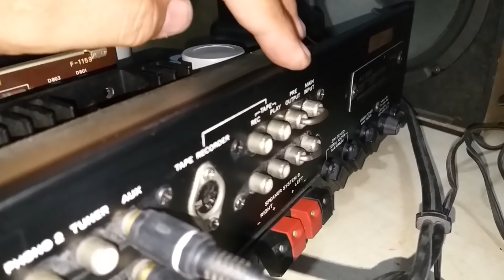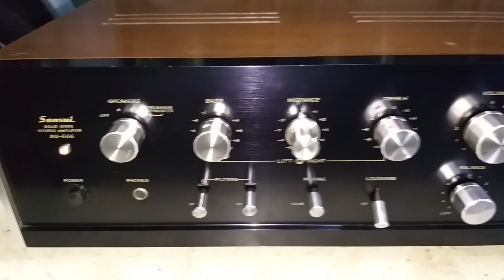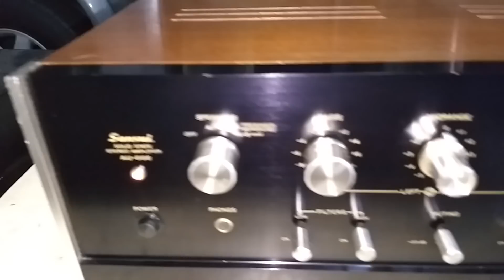ทดสอบแอมป์วินเทจเสียงดีรุ่นสะสม SANSUI AU-666 MADE IN JAPAN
สภาพสวยเสียงดีอะไหล่เดิมเดิมใช้งานได้ดี ติดต่อพูดคุ่ย line vira95418